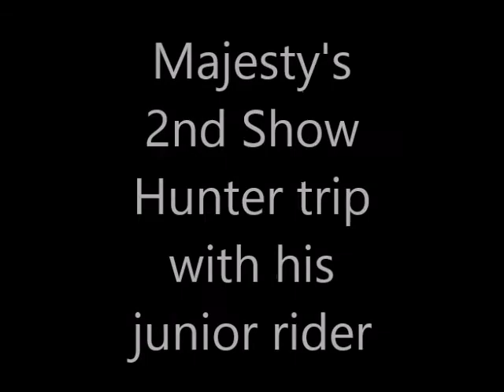For Majesty oldenburg gelding 2nd show